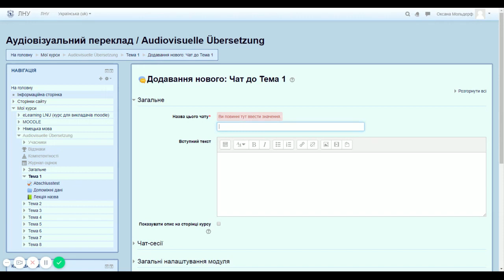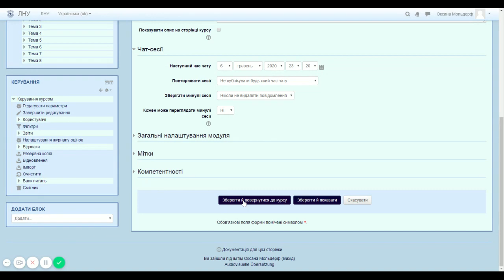Відео-лекція: Moodle - Чат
Відкрийте для себе можливості Moodle за допомогою цієї відеолекції! Вивчіть покрокові інструкції з використання функції чату в Moodle і станьте експертом у найкоротші терміни. Ця проста у сприйнятті лекція допоможе вам швидко та ефективно почати працювати з чатом Moodle. Не пропустіть - дивіться зараз!